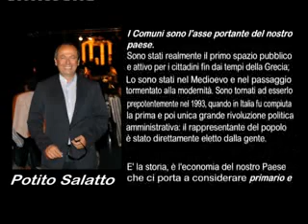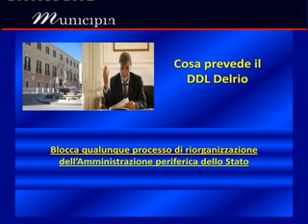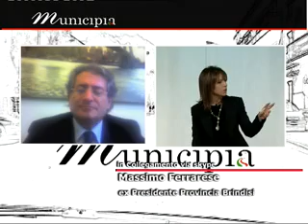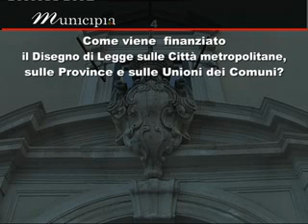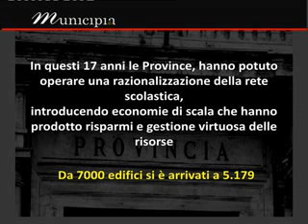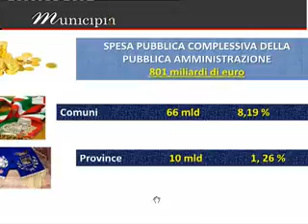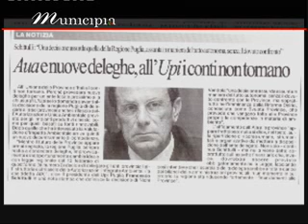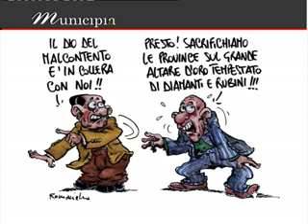MUNICIPIA 2punt PROVINCE 2014 02 27 15 18 17